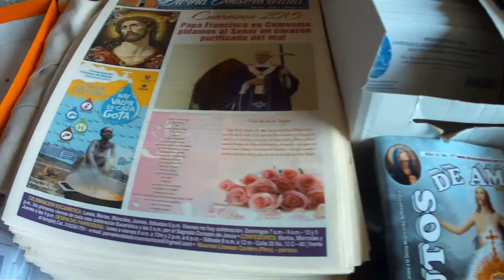DOMINGO DE RAMOS EN PAIPA 4 PARROQUIAS EN CELEBRACIÓN